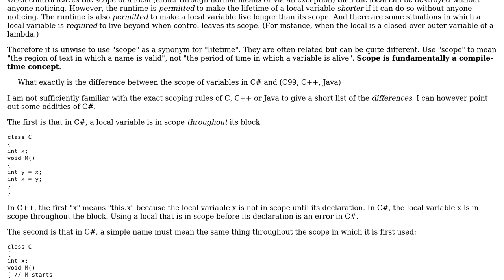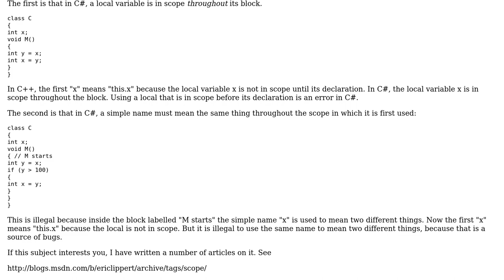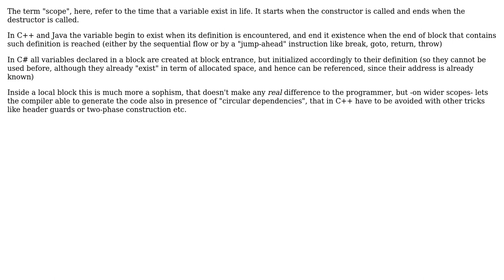What is meant by Scope of a variable? (3 Solutions!!)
What is meant by Scope of a variable?

With thanks & praise to God, and with thanks to the many people who have made this project possible! | Content (except music & images) licensed under CC BY-SA | Music | Images & others | With thanks to user progammer user Peter Torok user intrepidis user Eric Lippert user Emilio Garavaglia and the Stack Exchange Network Trademarks are property of their respective owners. You are responsible for your own actions.